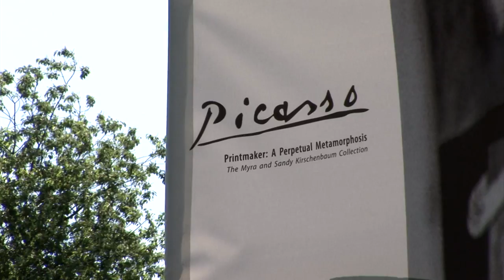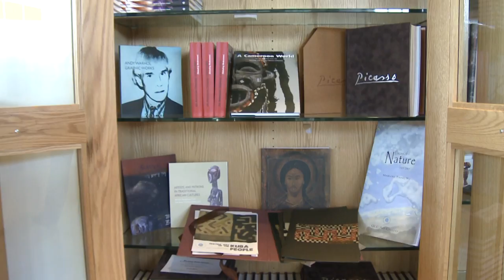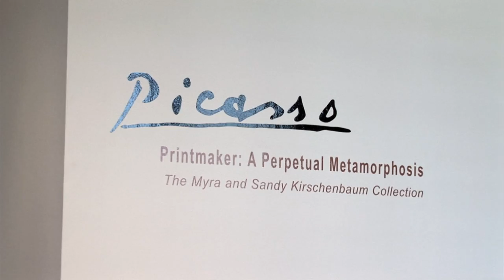QCC Art Gallery (2009)